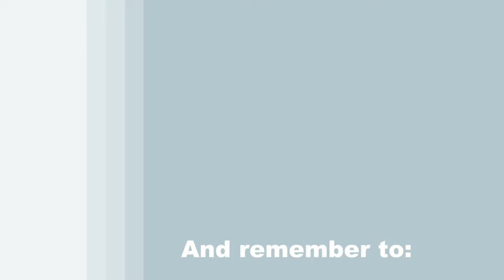TIME LAPSE - Learn How to Paint "HEAVENLY GATES" with Acrylic - Fun Easy Step by Step Tutorial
PAINTING VIDEO DESCRIPTION – This is a time-lapsed version on how to draw and paint this dreamy inspirational skyscape image of "HEAVENLY GATES" with acrylic paint. In this canvas painting for beginners, you'll learn simple drawing and painting techniques that will help you to create this angelic spiritual image of the pearly gates resting peacefully on top of soft clouds with the warm glow behind it symbolizing the Holy Spirit.  The doors to the gates are open, offering guidance and comfort as it invites the audience to pass through to the next world, promised land, eternal home, nirvana, paradise, afterworld, heaven, arcadia, Elysium, Canaan, Shangri-La, or any place that brings you peace and amenity when crossing over to the afterlife.  As the gates emerge from the celestial clouds and are lit by the brilliant bright light yonder, with its vibrant brilliant starburst beams of luminescent energy you'll be captivated by the dreamy element of the atmosphere in the clouds and stunning sky.  Surrounded by the glowing light and the airiness of the ethereal clouds, this symbolic structure will provide faith, believe, hope and peaceful energy to those who see it.   You'll learn how to create dimension in the structure of the bars, gates, and fence, of your divine doorway with a simple layering technique with carefree impressionistic brushstrokes to create contour highlights and shadows that will define the small details and add texture and contrast to the elements. You'll also learn how to create a dramatic sky using color theory and blending to guide you through a soft gradient of colors.  Use your imagination and customize this scene in your own personal way, perhaps you paint the impression of a stairway to heaven, a rainbow bridge, footsteps walking along the clouds, a silhouette of a person gently walking across the top of the clouds one step at a time, be it an angel, a man, woman, mother, father, child, friend, or animal. The point is to just have fun with it and make this holy and saintly image meaningful to you! With a heavenly spiritual light guiding the way, your creativity knows no boundaries and encourages you to design this in any style that works for you; whether it’s fantasy and fairy-tale, magical and mystical, whimsical and wild, or realistic and rational.  You'll have fun painting it and you'll learn some valuable lessons along the way that you can utilize in future work. Let this angelic creation symbolize devotion, hope, trust, faith, and love. Using only 2 brushes and 5 colors we'll create this conversational masterpiece with a delicate, beautiful, captivating and charming heavenly narrative honoring all of the loved ones that we have lost and hope to one day meet again. A scenery painting that is a beautiful painting. And not just an easy painting, but an easy painting for beginners as well! So, let's get painting and let's get sipping!

MATERIALS:
Brushes: 1/2 inch flat bristle (large), #3 round synthetic (small)
Acrylic Paint: titanium white, mars black, chrome yellow, ultra marine blue, fluorescent orange

STEPS:
1. 1/2 inch bristle brush – Paint background with orange, blue and white
2. 1/2 inch bristle brush – Paint light source with white, yellow, orange, lavender (made in step 1) and blue
3. 1/2 inch bristle brush – Paint first layer to clouds with lavender, blue and white
4. Chalk – Draw outline for gate
5. #3 round brush – Paint base coat for gate with lavender and black
6. #3 round brush – Paint highlights to gate with dark lavender (made in step 5) and white
7. 1/2 inch bristle brush – Finish clouds and light source with white, dark lavender, lavender, blue, orange and yellow
8. #3 round brush – Sign with white and dark lavender